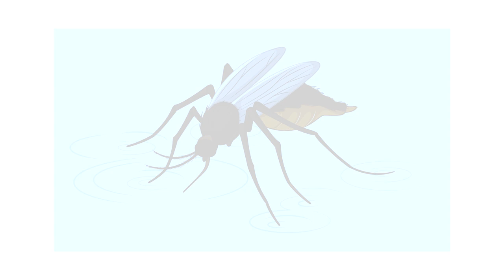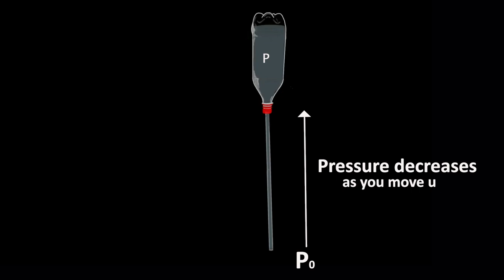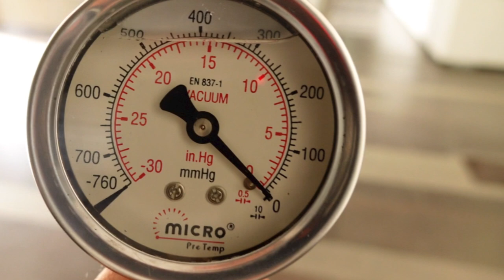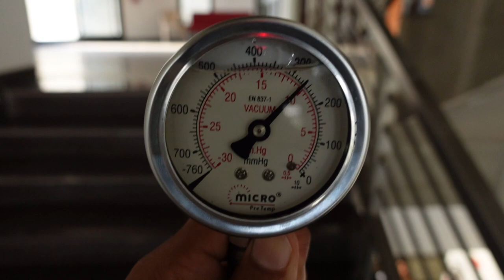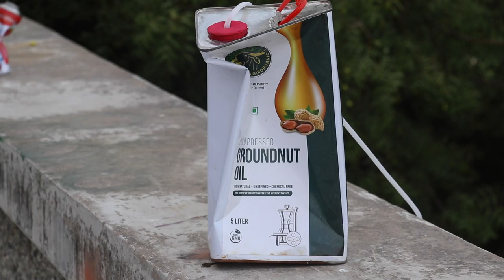CRUSHING CANS | Curiosity 41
This video explores how air exerts force on everything around us. It tries to explain how one can visualize this immense force due to the atmospheric pressure using some everyday objects.
41st video (in a series of 100) to ignite curiosity and teach science in an engaging manner.

About Us